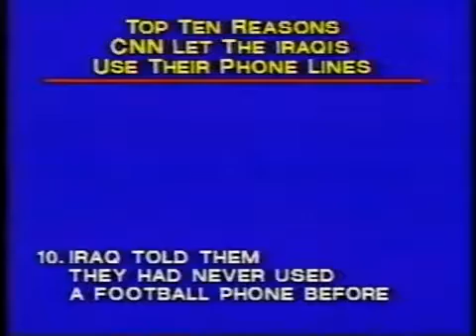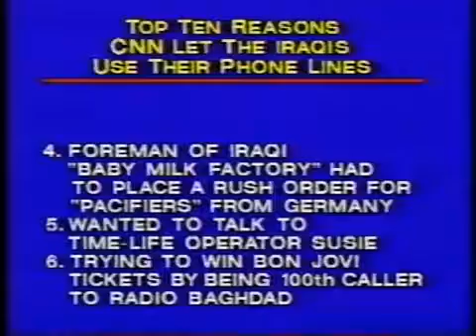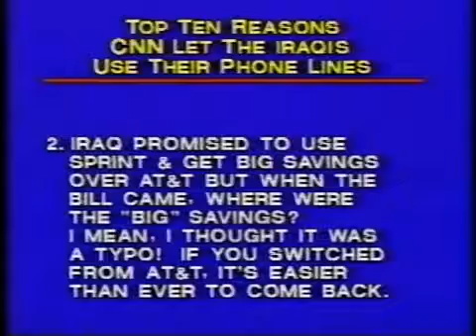02131991 Letterman Tracey Ullman & 02141983 Dr Ruth Westheimer